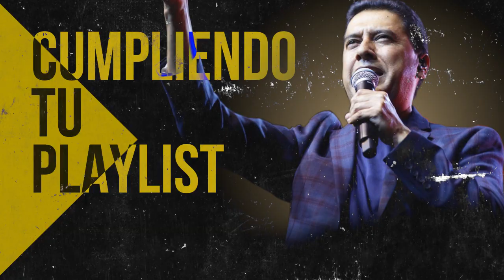10 Himnos Antiguos Pocas Iglesia Los Canta - Bonitos Himnos Del Ayer Y Mañana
10 Himnos Antiguos Pocas Iglesia Los Canta - Bonitos Himnos Del Ayer Y Mañana

Lista de Canciones:

00:00 Generacion 12 ft. Miel San Marcos - Tu Nombre Santo Es
07:51 Julio Melgar ft. Lowsan Melgar - Tus Cuerdas De Amor
12:23 Ericson Alexander Molano - Soy Sano
17:34 Ericson Alexander Molano - Dios Manda Lluvia
23:14 Generacion 12 - Es Tu Amor
26:29 Juan Carlos Alvarado - Cristo Vive
30:58 Juan Carlos Alvarado - Al Santo Lugar
34:16 Miel San Marcos - Agradecido